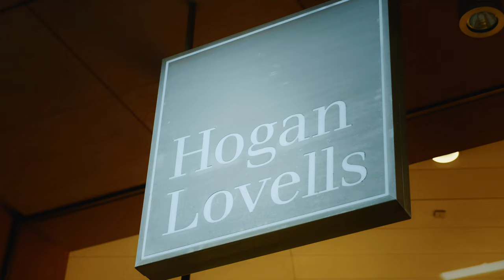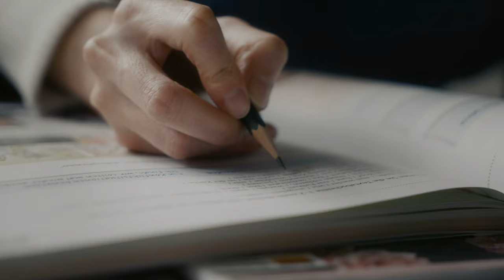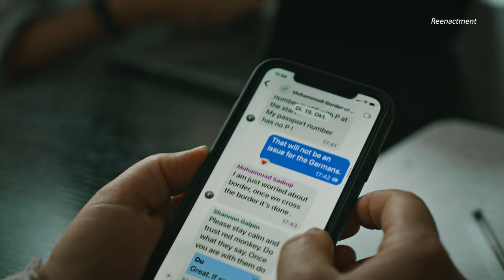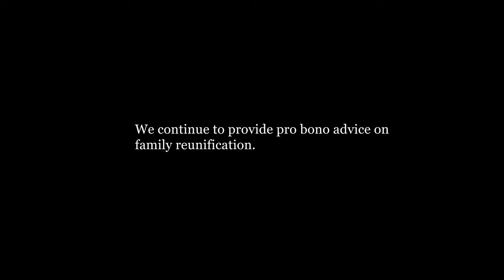Changing Lives through Pro Bono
Women’s rights activist Shannon Galpin has been supporting women cyclists from Afghanistan for over a decade. Back in 2009, she met Zakia Mohammadi, a young woman leading the cycling revolution in Afghanistan in her hometown Bamiyan. Over the following years Shannon supported Zakia and many other young women in Afghanistan in gaining mobility, setting up sports clubs and participating in races. Riding their bikes soon became a symbol of  freedom, empowerment and equality for Afghan women. Threatened by the rise of the Taliban, Zakia’s life was in serious danger and she was forced to flee her home; not knowing if she would ever see her family again.

Credits:
Project Lead: Mareike van Oosting
Director: Julian Wildgruber
Director of Photography: Julian Wildgruber
Editor: Julian Wildgruber
Soundmen: Samuel Kaufmann and Dominic Titus
Music & Sound design: Oliver Deuerling
Color Grading: Marcus Adam
Second Camera: Alex Daniels
Courtesy of the documentary film, Afghan Cycles